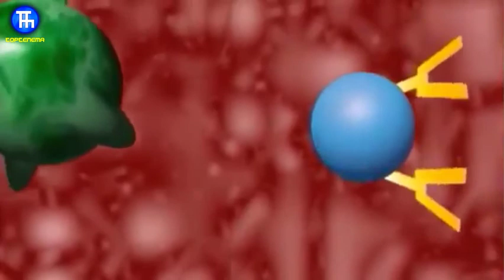درمان حساسیت فصلی | اگه آلرژی داری این برنامه درمانت می کنه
آلرژی و راه های درمان آن - اگه آلرژی داری این برنامه درمانت می کنه
آیا میدانید برای از بین بردن آلرژی چه اقداماتی می توانید انجام دهید ؟
درصورتی‌که به آلرژی بهاری مبتلا هستید ، لازم است که در ساعات اولیه ی صبح تایم کمتری را در بیرون‌ بگذرانید ، چون درختان بیشترین گرده‌ افشانی را در این تایم از روز‌ انجام می دهند . متخصصین می گویند اگر صبح برای اجرا ی تمرین یا پیاده روی به بیرون‌ رفته اید ، باید به خانه‌ برگردید و به حمام‌ بروید .
متخصصین معتقدند اگر پیش از آرایش ، موها و صورت‌ خود را بشویید ، این کار به جلوگیری از بروز علائم آلرژی کمک می کند . محصولات مراقبتی مو گرده ها را به خودشان جذب‌ می کنند . اگر قصد دارید قبل از خروج از خانه آرایش کنید ، ابتدا باید صورت خود‌ را بشویید .
با وجود آنکه برخی معتقدند تغییر در رژیم غذایی به جلوگیری از علائم آلرژی کمک‌ می نماید داشتن یک رژیم غذایی سالم بسیار عالی‌ می باشد اما‌ نمی توان به طور دقیق‌ مواد غذایی ای را عنوان کرد که آلرژی را درمان می کنند .

تعویض فیلترهای دستگاه تهویه هوا 0:21
استفاده از عینک آفتابی 1:02
استفاده زودتر از داروهای ضدآلرژی1:32
تمیز کردن دستشویی و حمام 2:01
عدم تردد از ساعت پنج تا ده صبح 2:32
شستن موها و مژه ها 2:58
عدم تغییر در رژیم غذایی 3:21
استفاده از واکسن آلرژی 3:48